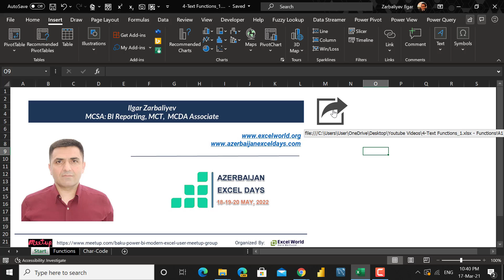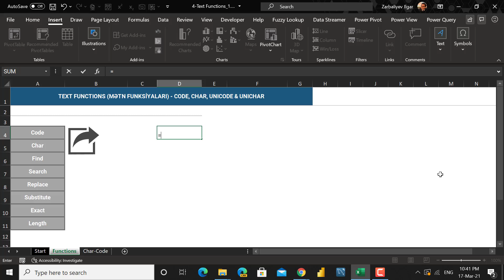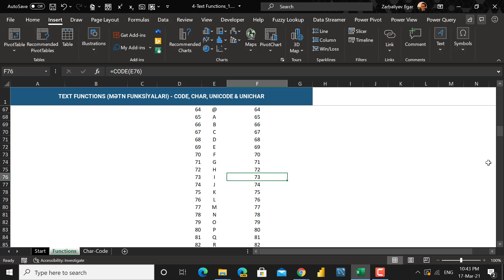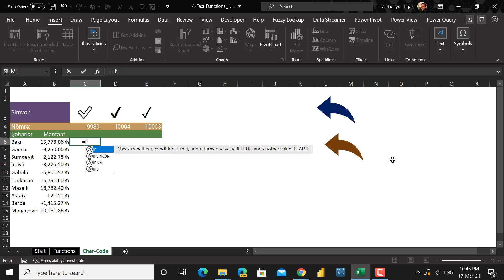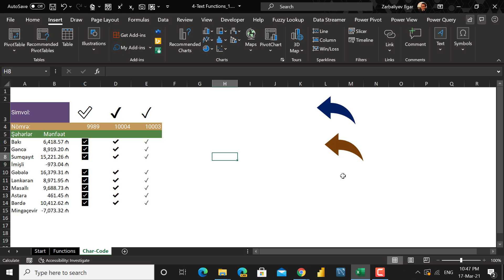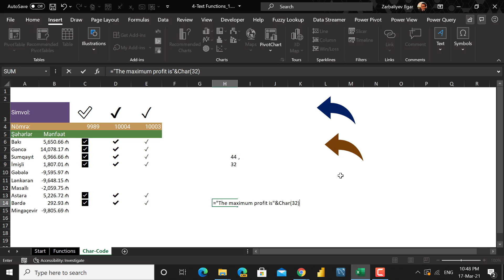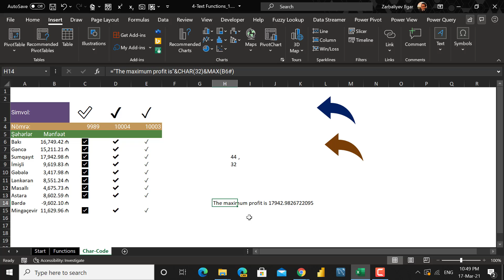Code, Unicode, Char and Unichar Functions Mətn Funksiyaları